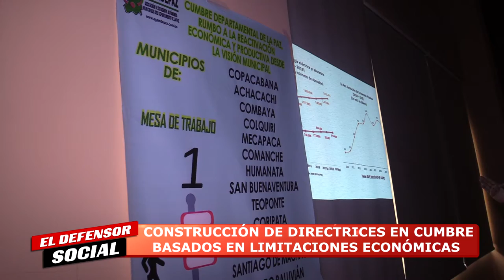EL DEFENSOR SOCIAL, PROGRAMA 9 DE OCTUBRE 2021 PARTE 4